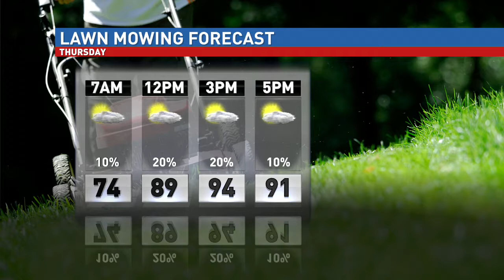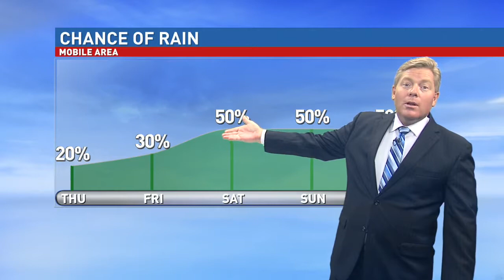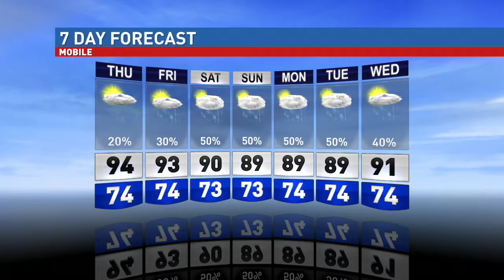WPMI-TV Local 15 Weather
Local 15 weathercast July 19, 2017